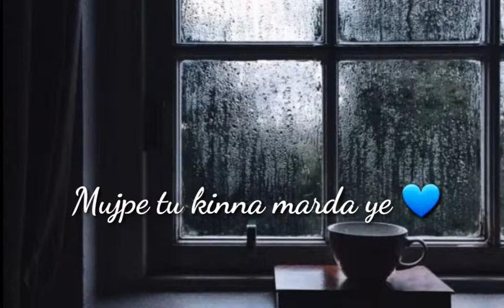Muje kaise pata na chala what's app status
Keep supporting